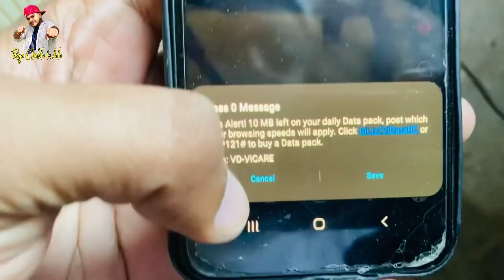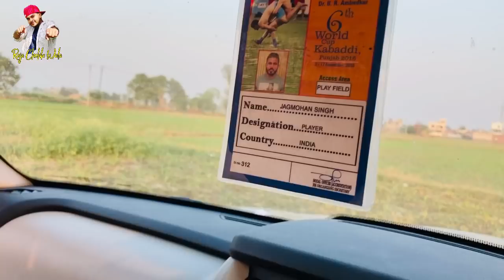Vlog 147 Santu Nangal Kabaddi Match Live Ramdas Vs Bhagwanpur Pala Jalalpuria Arsh Chohla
Santu Nangal Kabaddi Match Live | Ramdas Vs Bhagwanpur | Pala Jalalpuria | Arsh Chohla